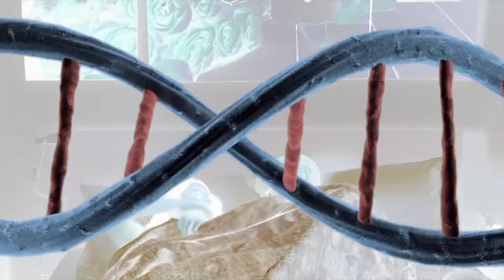Elisa Bartoli - Vento e Verità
interprete: Elisa Bartoli
testo/musica e arrangiamento: Nicola Ursino
general Manager: Marco Di Maio
promotion Manager: Luca Gobbi